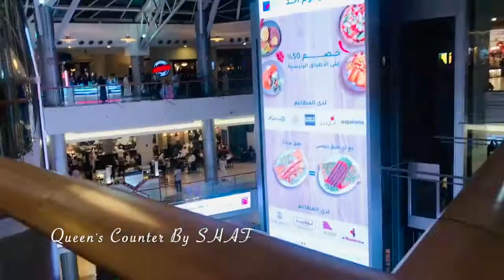Al Saif ബീച്ചിലെ കാഴ്ചകൾ/Red Sea Mall/travel vlog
our insta id pls follow&support ❤️
This is a travel vlog of Al Saif beach and Red Sea mall,Jeddah.